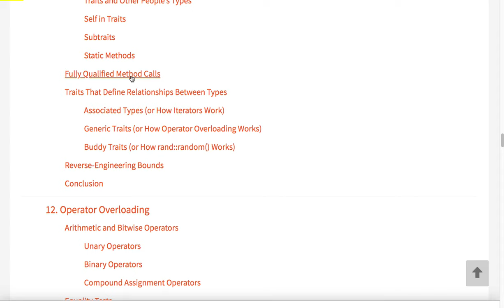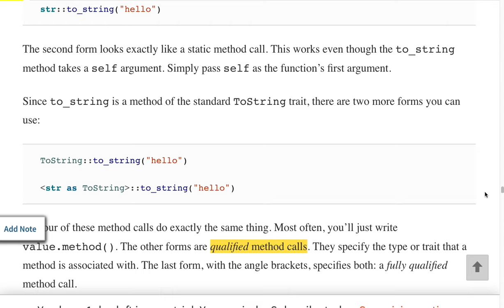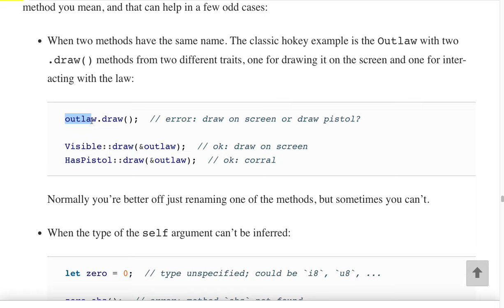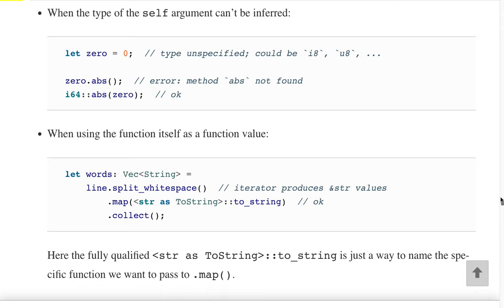[러스트] 534 - Fully Qualified Method Calls